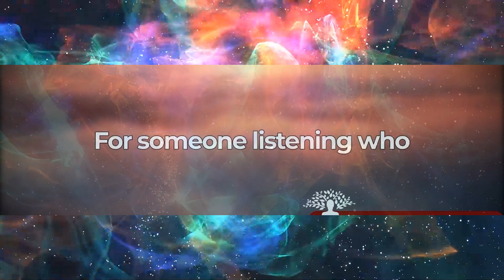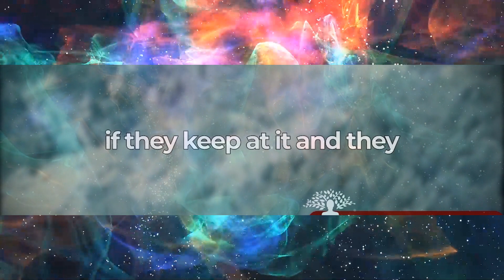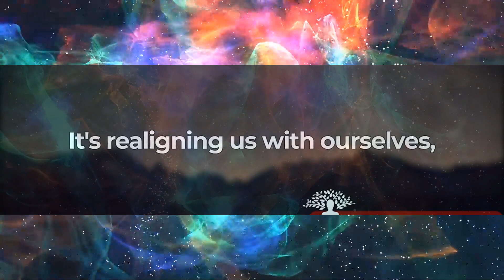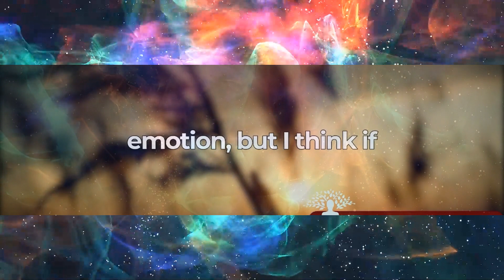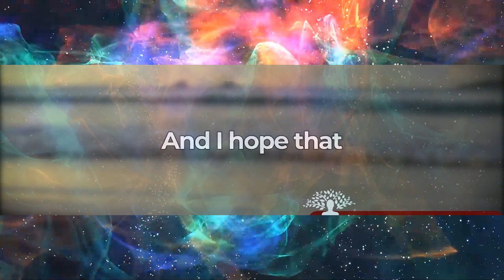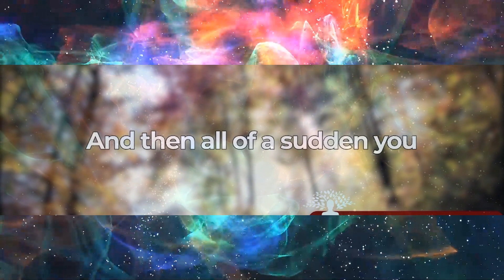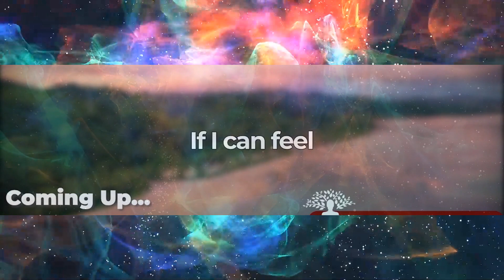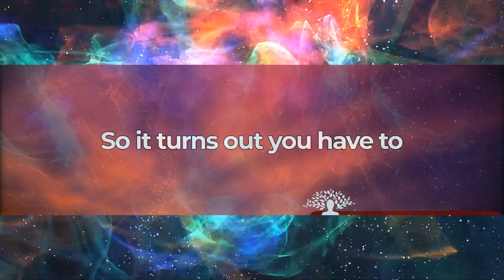Joe Dispenza 2023 - A MASSIVE SHIFT WILL HAPPEN!! Gratitude Manifestation To Shift Your Reality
A MASSIVE SHIFT WILL HAPPEN!! Gratitude Manifestation To Shift Your Reality | Dr Joe Dispenza

🔈 CREDITS :   Script Writing And Voice Over By Pacific Team
🔈 CREDITS :  Inspired By The teachings Of Dr. Joe Dispense
🔈 CREDITS :  Stock Footages Are Commercially Licensed From Story blocks
🔈 CREDITS :  Music Is Commercially Licensed By HAwk Publishing

Expect miracles and a complete transformation in your life. As you watch the best Law of Attraction videos you will increase your confidence and build your self esteem so you feel empowered to take action to manifest your goals and dream. You will speed up your manifestation.

The information contained on PACIFIC Channel is for general information purposes only. All the information on this Video is published in good faith and with research for general information purpose only.

PACIFIC  does not make any warranties about the completeness, reliability and accuracy of this information. We don't support gambling or any other Kind Of get quick reach Schemes . All the videos On Our Channels follow the strict rules .

All the information is based on law of attraction . if you believe you can attract, we believe in universe and frequency and Vibrations . We talks About Subconscious Mind And Get To the next level using your Brain and Law Of attraction.

EXTREMELY IMPORTANT

We Never Encourage people to buy any third party services or go to any external third party website to buy any product . each and every video on our channel is for  information , Motivational and Educational Purpouse only .

Consent

By using our YouTube Channel Or Videos, you